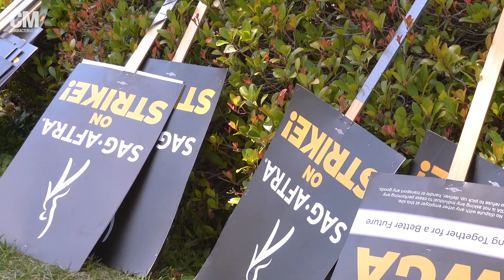SAG Actors and WGA Writers Explain Why They're On Strike | Disney and Warner Bros. Studios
One week after SAG-AFTRA joined the WGA on strike, we went to Warner Bros. and Disney Studios in Burbank, California, to see what these industry professionals are fighting for. Hear from API actors, writers and allies Sherry Cola, Yoshi Sudarso, Iqbal Theba, Anirudh Pisharody, AJ Rafael, Miya Cech, Heather Jeng Bladt and more as they explain why they’re on the picket lines.